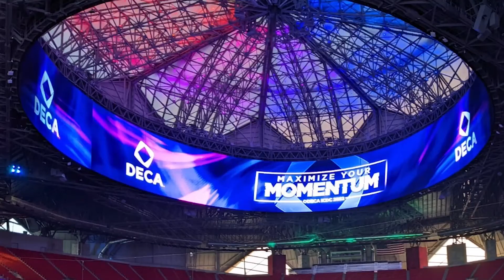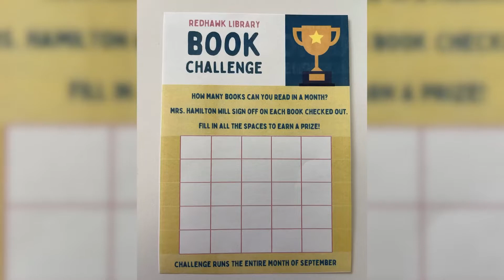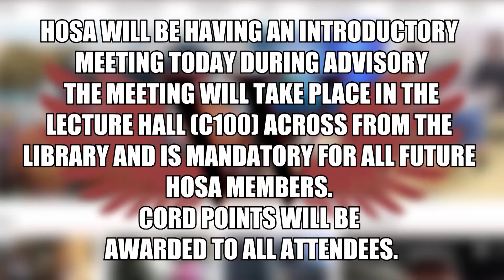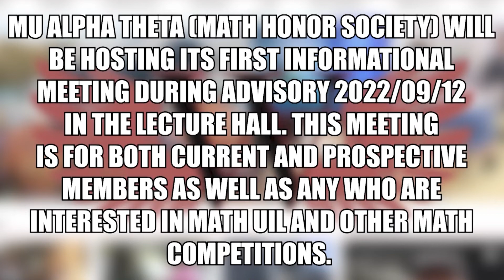September 1 Daily Update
WTV's Karina Grokhovskaya brings you today's news and announcements including, staff development, an academic club on campus, a library challenge, this week's edition of Real Talk, and today's sports.